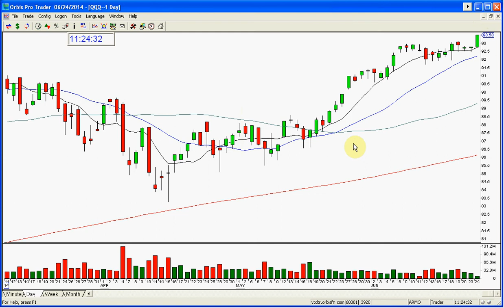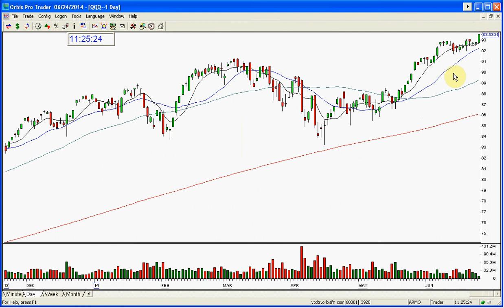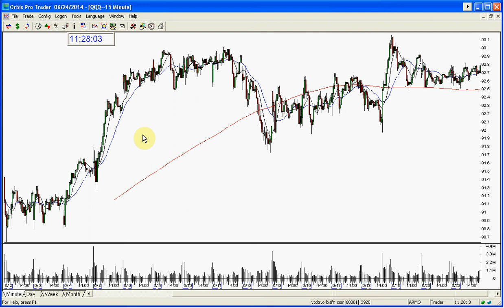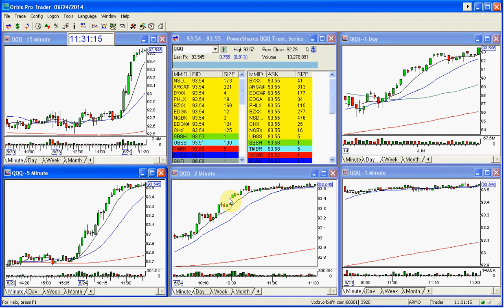QQQ STOCK SWOOSH SHOW MARKET REVIEW 6 24 2014